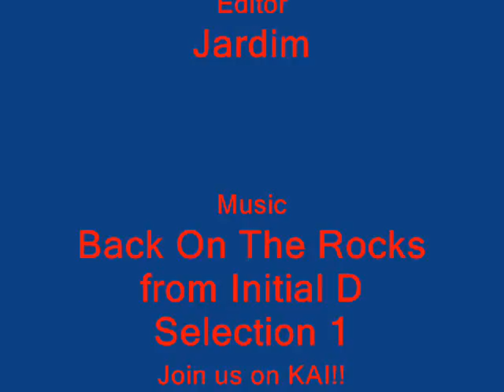Night Kids GT-R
Here we have Nakazato taking a run on the Akina Hillclimb